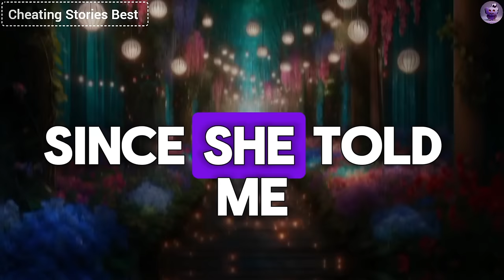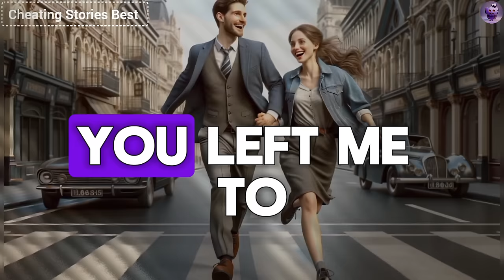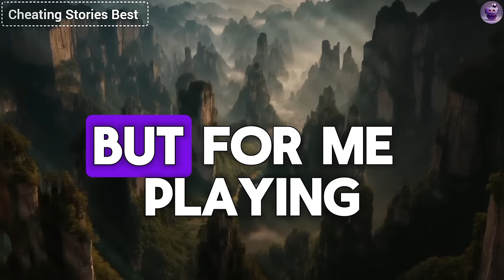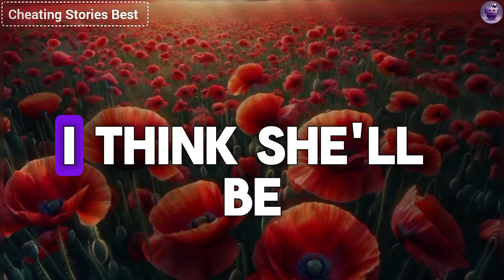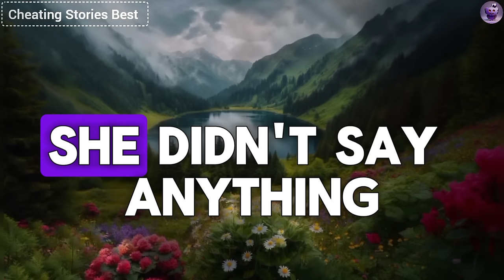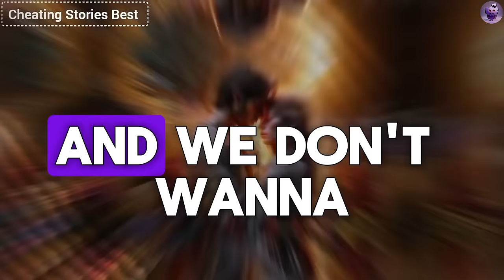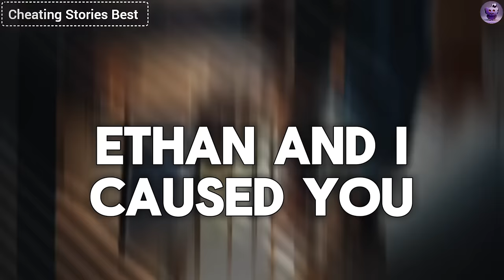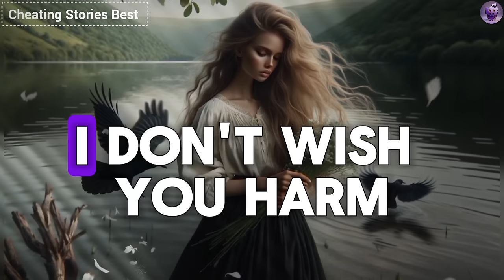My Treacherous Wife Cunningly Deprived Me Of Everything And Turned The Children Against Me...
"My treacherous wife cunningly deprived me of everything and turned the children against me after our divorce. But fate dramatically turned my life for the better. And then I learned how karma destroyed my ex-wife..."